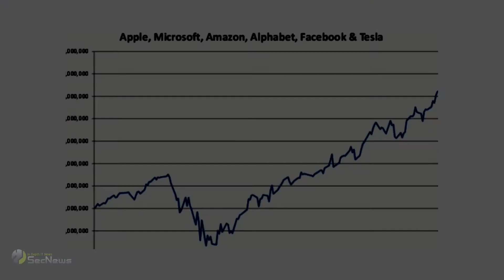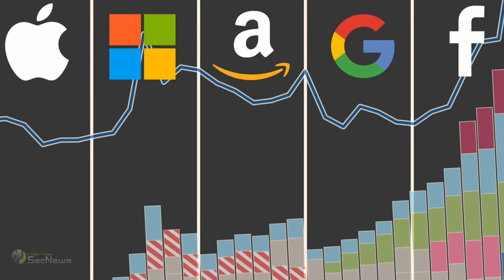Χρηματιστήριο: Μεγάλες απώλειες για τις κορυφαίες τεχνολογικές εταιρείες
Οι έξι μεγαλύτερες μετοχές τεχνολογίας έχουν χάσει πάνω από 1 τρισεκατομμύριο δολάρια μέσα σε διάστημα τριών ημερών, αλλά στην πραγματικότητα αυτό αποτελεί τμήμα μιας μεγάλης οικονομικής πορείας στο χρηματιστήριο που κορυφώθηκε την περασμένη εβδομάδα.

Η Apple, η οποία έφτασε το όριο αγοράς των 2 τρισεκατομμυρίων δολαρίων στις 19 Αυγούστου, υποχώρησε περίπου 325 δισεκατομμύρια δολάρια κατά τη συγκεκριμένη χρονική περίοδο. Η Microsoft είδε την μετοχή της να πέφτει κατά 219 δισεκατομμύρια δολάρια, ενώ η Amazon υποχώρησε κατά 191 δισεκατομμύρια δολάρια. Η Alphabet είχε απώλειες ύψους 135 δισεκατομμυρίων δολαρίων και η Tesla υποχώρησε κατά 21% την Τρίτη για να σηματοδοτήσει τη χειρότερη απώλεια σε μία μόνο μέρα στην ιστορία της, ενώ έχει χάσει 109 δισεκατομμύρια δολάρια τις τελευταίες τρεις ημέρες. Τέλος, το Facebook έχει απώλειες της τάξεως των 89 δισεκατομμυρίων δολαρίων.